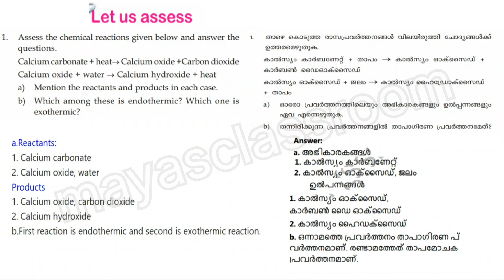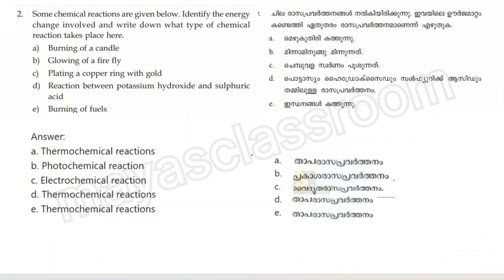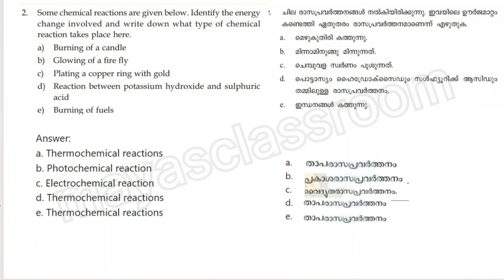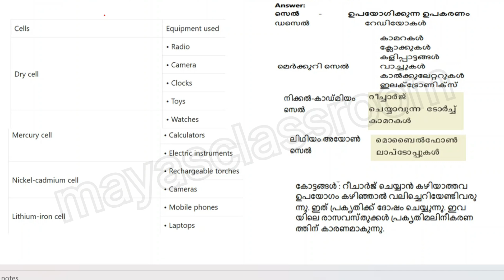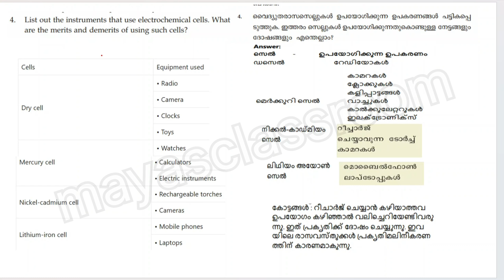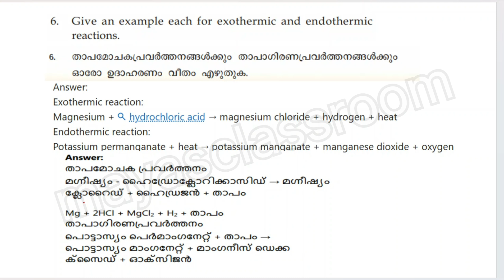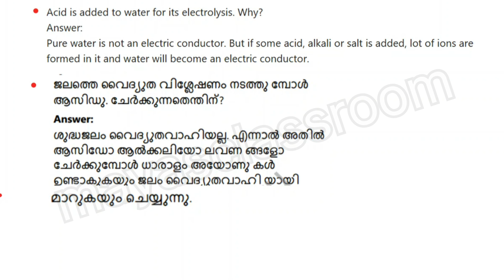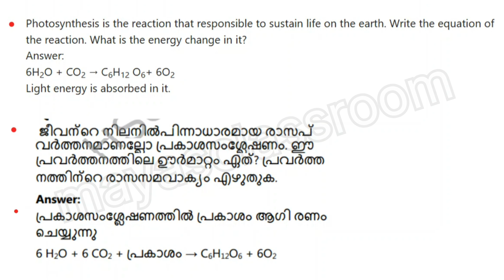Class 8 Chemistry Chapter 3 Chemical Changes/ രാസമാറ്റങ്ങൾ LET'S ASSESS / Mayas Classroom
Kerala  Syllabus
Class 8 Chemistry  Chemical Changes/ രാസമാറ്റങ്ങൾ
mayasclassroom
CHEMICALCHANGES
class8chemistrymayasclassroom
public exam class 8 chemistry
class 8 chemistry in malayalam
class 8 chemistry metals notes
class 8 chemistry metals xylem
scert class 8 chemistry metals
chemistry basics
8th chemistry
class 8 chemistry chapter 1 revision

question
exam questions
important questions
lets assess
questions
exam special questions